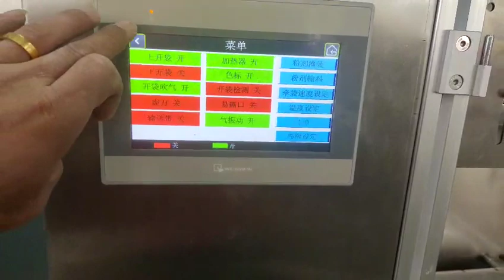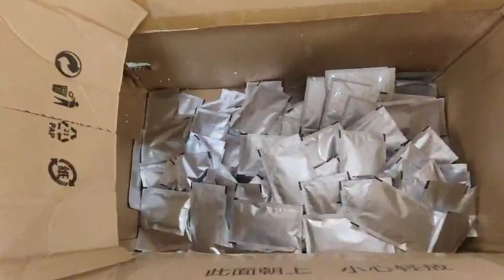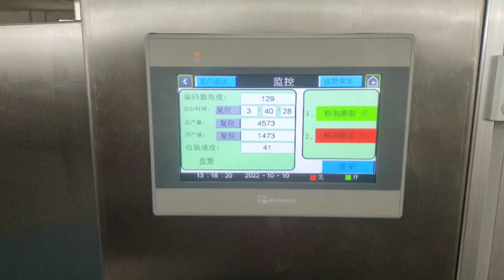HFFS fully automatic pouch sachet packaging machine for powder with two auger filler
The video is our fully automatic powder sachet packaging machine trial video which before the packaging machine delivery.

The machine is with auger filler which for powder 4 side sealed or 3 side sealed sachet or pouch pack.

It is our most economic and enter level horizontal packaging machine.

We are professional to give you best pack solution specailize in the sachet,stand up pouch,doy pack,special shape packs

our machine widely use in pharmaceutical,healthcare,supplement,chemical lines.

we are looking forward to work with you and try to bring more value for your pack.Official